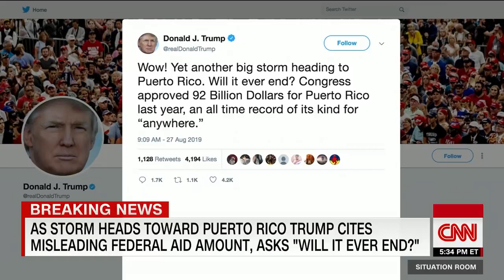Trump in misleading Puerto Rico tweet: 'Will it ever end?'